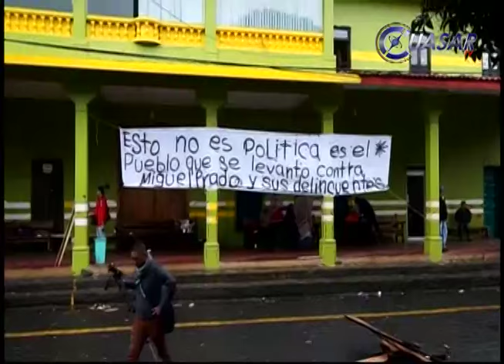Presidente municipal de Nahuatzen habla sobre la inseguridad en el municipio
El conflicto en el municipio de Nahuatzen Obedece a un grupo de personas que tienen otro tipo de intereses y han estado actuando con violencia, manifestó el presidente municipal, Miguel Prado Morales...